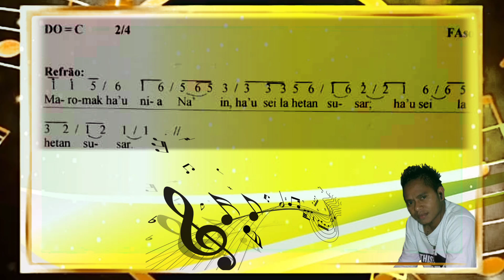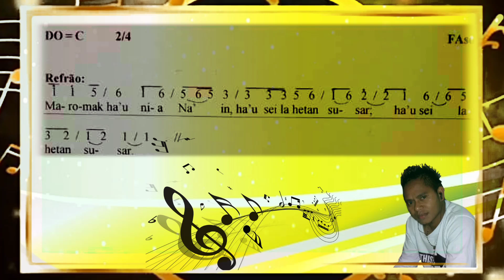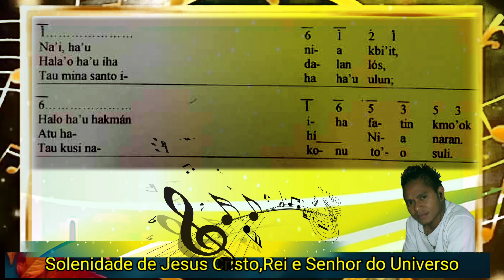Salmo XXXIV DOMINGO Ano A || Solenidade de Jesus Cristo, Rei e Senhor do Universo || FAsokon